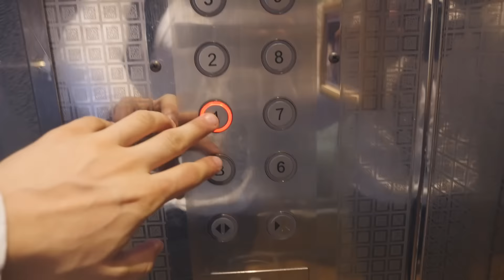Wie gehe ich mit schlechten Tagen um? | Vlog 11